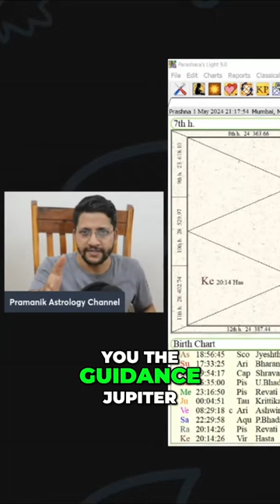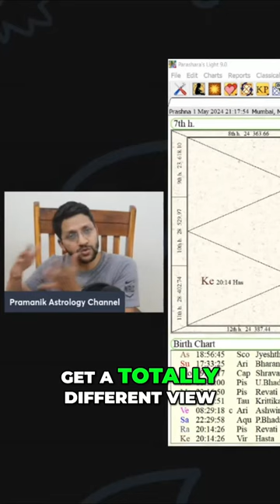Jupiter Transit Through Ascendant (Taurus Ascendant)